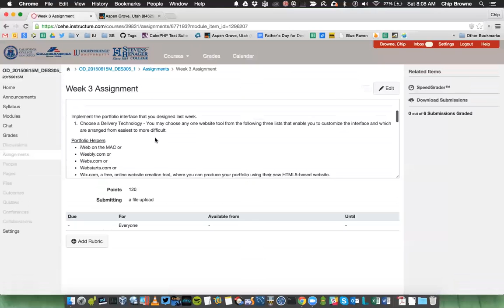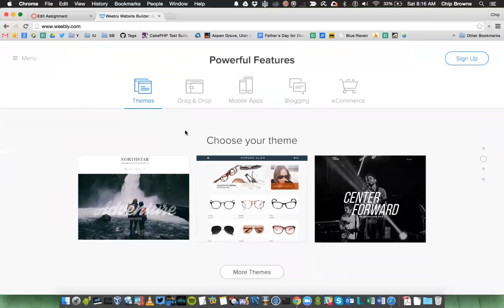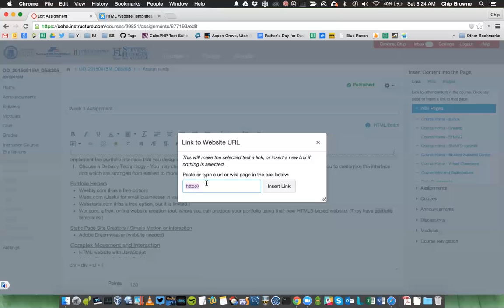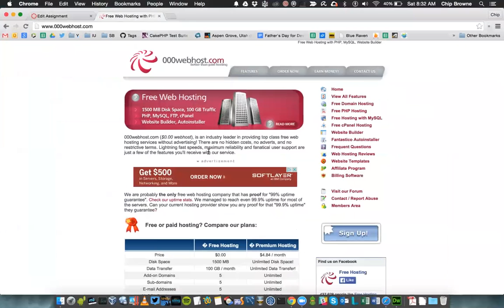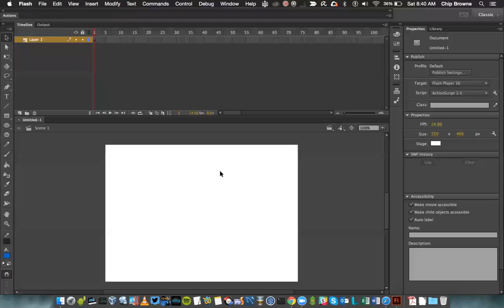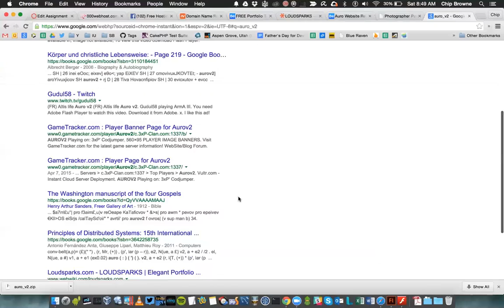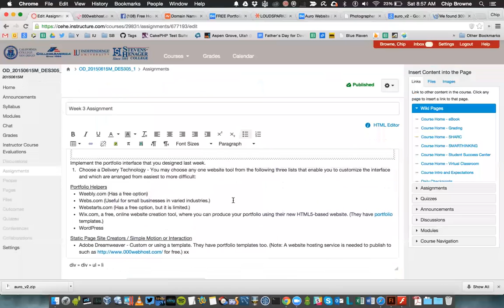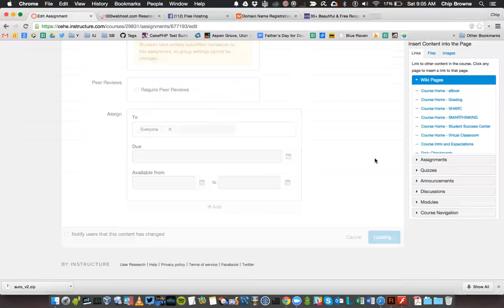Week 3 Live Lecture #3